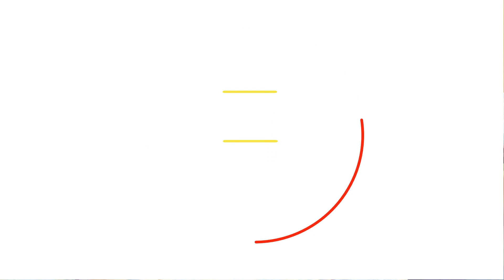Most Amazing Traditional Therapies Around The World|دنیا بھر میں انتہائی حیرت انگیز روایتی علاج URDU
"AIM
TO
ENTERTAIN

SLOGAN: Think Unique To Earn Name.

In Hospitals, doctors in white coats, prescriptions. Feeling a People little uncomfortable? You have to admit that most people don't like the idea of having to go to a hospital and see different health professionals there. Because they are afraid of doctors since their childhood and often that fear doesn't go away even many years later.
 Maybe that's why some people choose alternative methods of treatment that you won't find in any medical books but in Old days History. Sometimes these methods are so original that it is very difficult to believe people actually use them and get unbelievable results, In today’s list  we will talk about the most remarkable of them. But we warn you: you should always seek professional medical help and not trust people without proper knowledge.
Follow Famous Proverb: Little Knowledge is a Dangerous Thing.

Here is the list of Most Amazing Traditional Therapies Around The World:

8. Knife Massage (0:57)
7. Horn Massage (1:46)
6. Psammotherapy (2:20)
5. Snake Massage (3:05)
4. Apitherapy  (3:40)
3. Fire Massage (4:53)
2. Snail Therapy (5:36)
1. Swallowing a LIVE Fish (6:20)

What Will Happen If An Asteroid Hit Earth On 29 April 2020? | Will It Be A Doomsday? | In Urdu/Hindi

How Asteroids Really Killed The Dinosaurs | The End Of Dinosaurs | شہاب ثاقب اور ڈایناسور کی تباہی |

What If COVID 19 Was Made To Control Human Population? |کیا کوویڈ 19 انسانی آبادی کو کنٹرول کرے گا؟

This Is How Animals Say Goodbye to the Dead | جانوروں نے مرنے والوں کو الوداع کہا | In Urdu / Hindi
5 People Who Gained REAL SUPERPOWERS After An Accident ! | لوگوں کو حادثے کے بعد سپر پاور مل گئی |

9 Unbelievable Things Found Inside People's Body لوگوں کے جسم سے ملنے والی چیزیں | Explained In Urdu